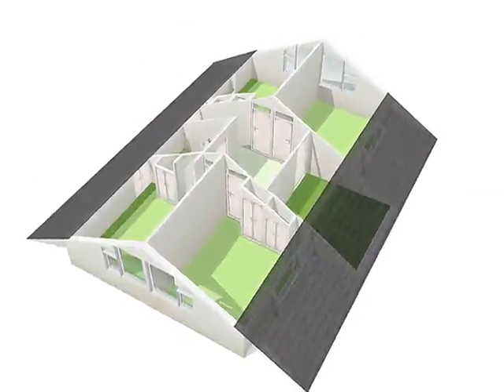Wildbaan 10, Lelystad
Uniek en exclusief wonen in een bosrijke omgeving. Deze prachtige woning is gelegen in een schitterende villawijk net buiten Lelystad met volop groen en privacy. In de wijk "Jagersveld", die bekend staat om zijn rust, ruimte en natuur, is deze villa op een riante kavel van 1.593 m² gesitueerd.
Deze villa is gebouwd onder architectuur waarbij een stijl van licht en ruimte kenmerkend zijn. De woning straalt gezelligheid, warmte en knusheid uit. Vanwege deze architectuur is het gemakkelijk wanden in het huis te verplaatsen of te verwijderen. Tevens is een aan- of uitbouw goed te verwezenlijken. U zult verrast zijn wanneer u deze woning bezichtigt vanwege de zeer functionele indeling. Een woning met een karakteristieke bouwstijl, door de massieve spanten en balken die u zult terug vinden in ieder vertrek.